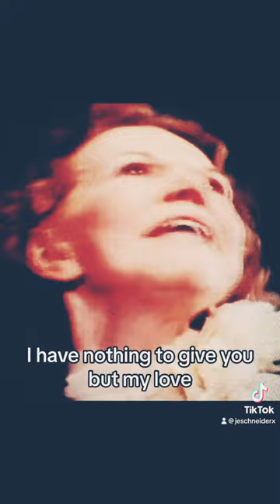The Beautiful & Legendary Faith Healer Kathryn Kuhlman